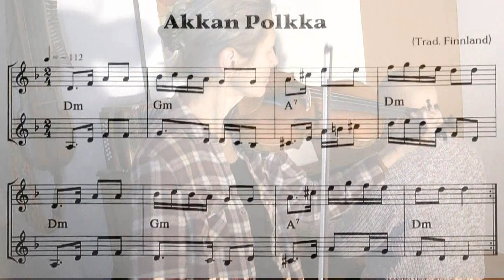Akkan Polkka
Akkan Polkka  -  fiol och tramporgel
Smörgåsklickarna spelar svensk folkmusik på nyckelharpa, tramporgel, fiol och drone.
Den här låten, en polka, är från Finland.

Smörgåsklickarna play traditional swedish folk music on nyckelharpa, reed organ, fiddle and drone fiddle..
This is a traditional "polka" from Finland.

Smörgåsklickarna spielen traditionelle schwedische Volksmusik mit Nyckelharpa, Harmonium, Geige und Drone (schwedische Variation der Hardanger Fiddle).
Diese traditionelle "Polka" stammt aus Finnland.